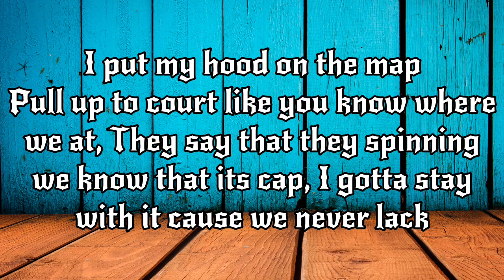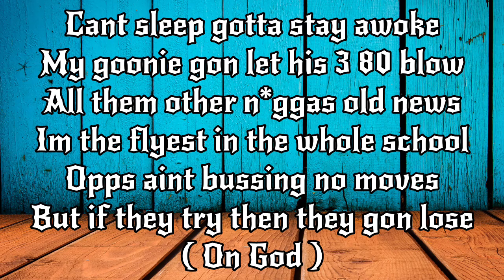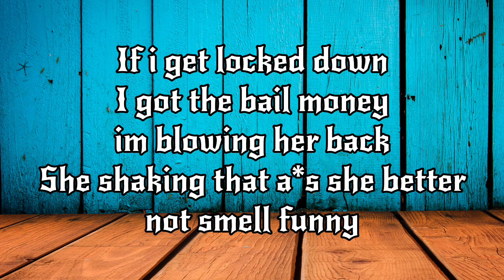Bouba Savage - Lockdown [ Official Lyric Video ]